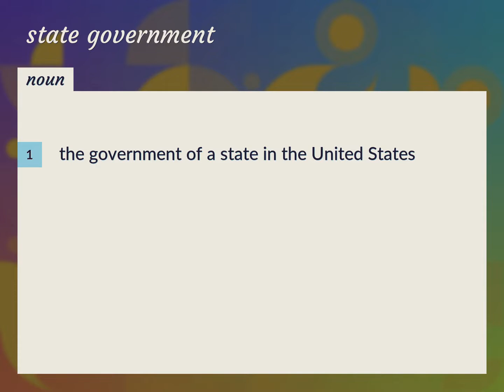State government | meaning of State government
What is STATE GOVERNMENT meaning?